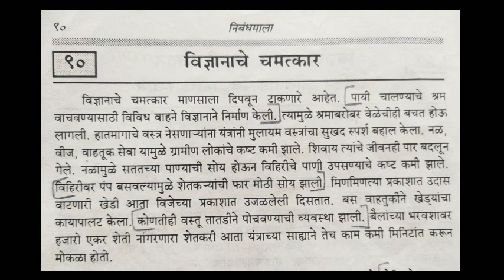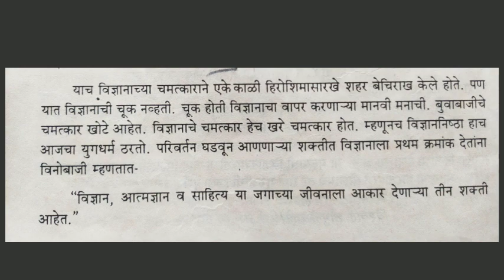विज्ञानाचे चमत्कार मराठी निबंध vidnyanache chamtkar Marathi essay